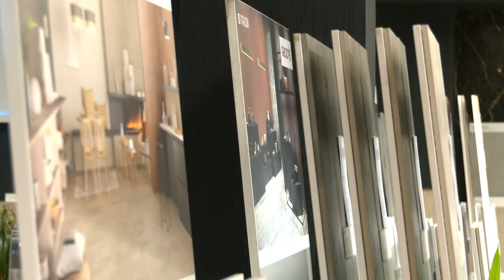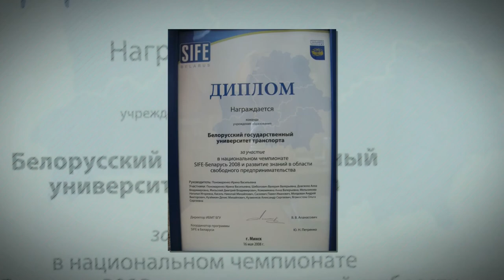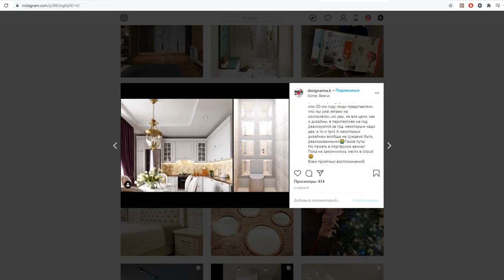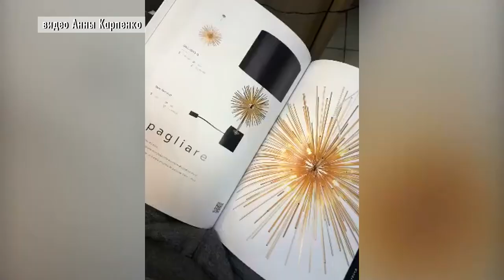25.06.2020 Бизнес план №6 Дизайн